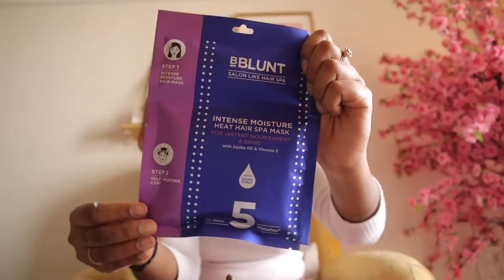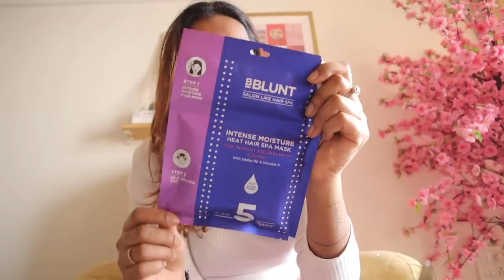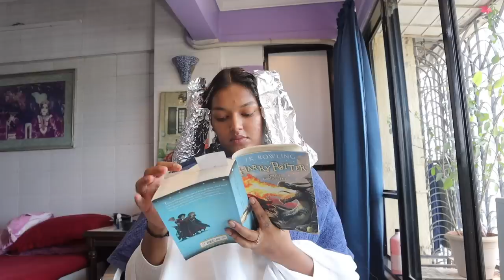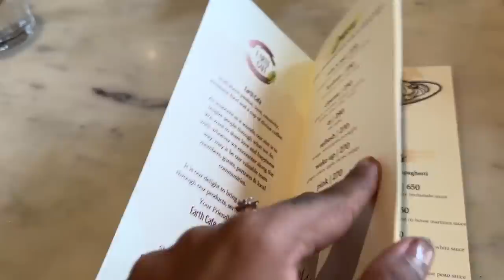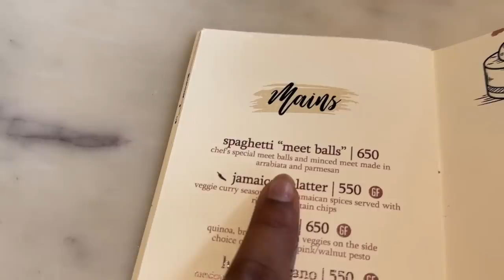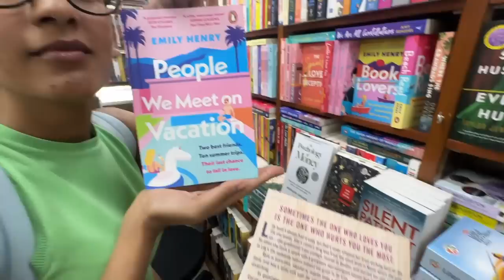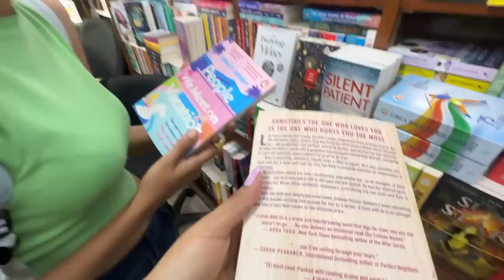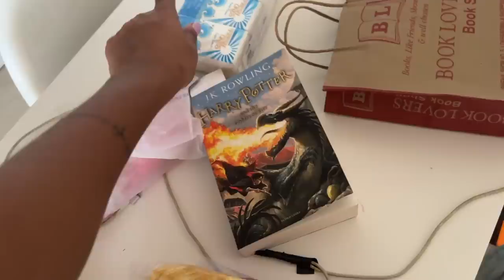Pack & PREP for Family Europe Trip😍 Red Hair! Summer Outfits, New Nails & more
Hey you!

Physiotherapist:
Dr.K's Physio Plus Clinic

Dr. Sheths: SARAH20
Plum: SARAH15
Mars Cosmetics: SARAH
Limese Connect: SARAH10
Earth Rhythms: SARAHS
Suganda: SARAH
Eclat: SARAH20
YBP Cosmetics: SARAH10
Qurez: SARAH
Dot&Key: SARAH10
Carmesi: SARAH

XOXO -S